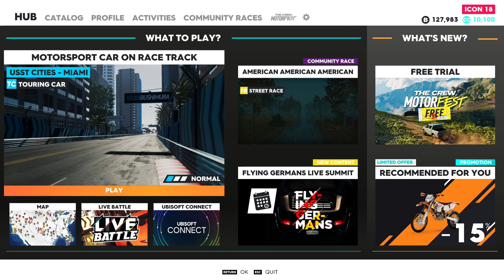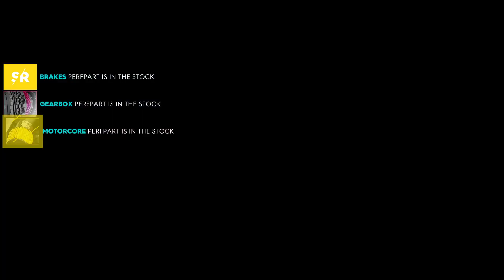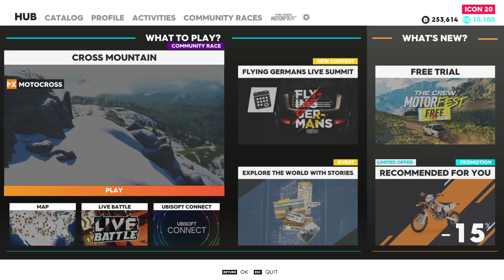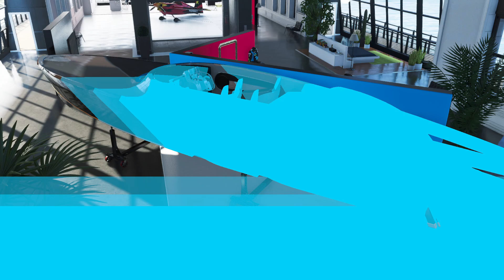The Crew 2 / Hun / 15